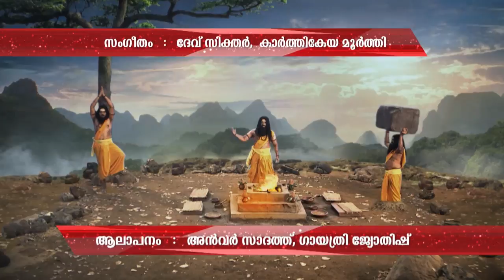STAR SREE MURUGAN 02 TD 24 10 17 REV